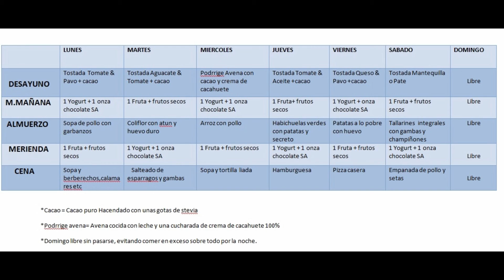Compra Semanal MERCADONA ,esto es una LOCURA!!+ MENU SEMANAL!!!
↓↓↓↓↓↓↓↓↓↓↓↓↓↓↓❤❤ABREME❤❤↓↓↓↓↓↓↓↓↓↓↓↓↓↓↓
-Hola a tod@s compra semanal,esta semana risas aseguradas.
-FACEBOOCK - dalyscanal
                                                        ❤ ¿Quién somos? ❤